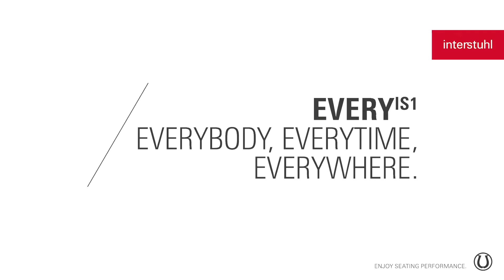Silla EVERYis1 giratoria operativa de Interstuhl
Tanto en el diseño como en la funcionalidad, EVERYis1 no hace concesiones. El respaldo negro o blanco con sus líneas depuradas integra una malla liviana y etérea que refuerza su excepcional ergonomía. Opcionalmente, el confort individual de EVERYis1 puede potenciarse con un apoyo lumbar de altura regulable, regulación de profundidad e inclinación del asiento y brazos en 2D o 4D. iBienvenidos al mundo de la oficina flexible del mañana!